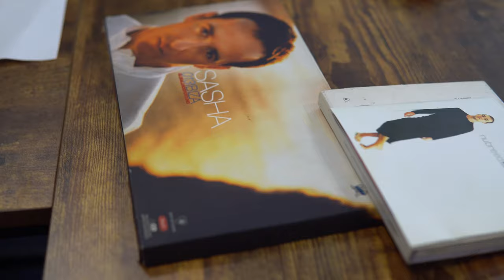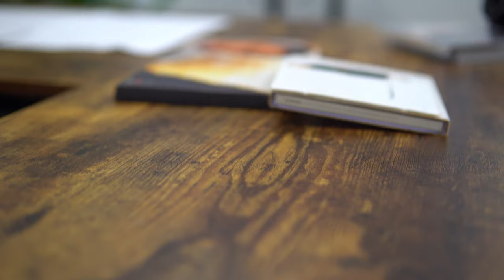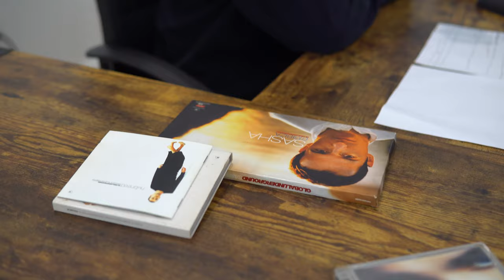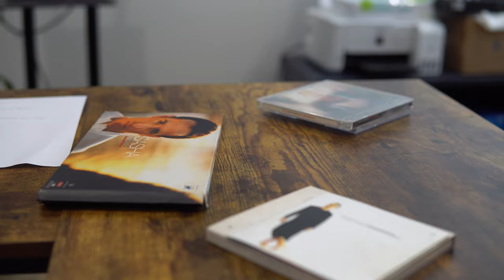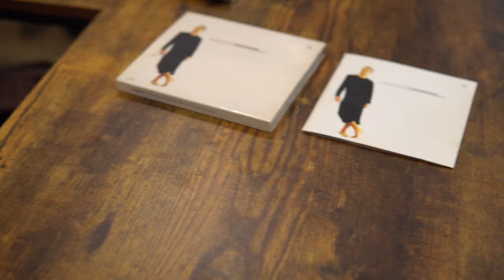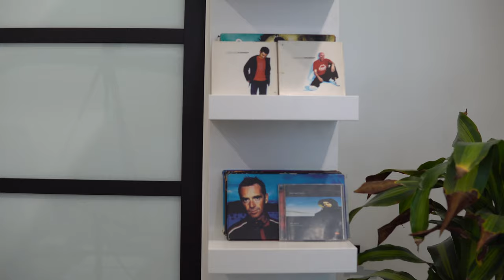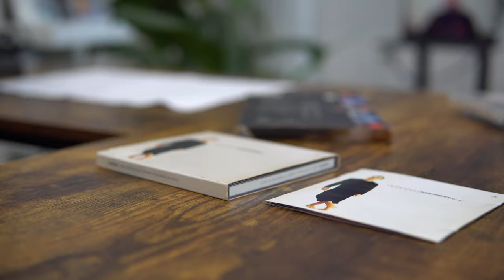Sander Kleinenberg | Super Progressive | 004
2:07 - The Early Netherlands Scene
7:06 - Building a Record Collection and First Favorite DJs
10:40 - Mixing, Producing, and Curating
15:20 - Important Professional Relationships
19:38 - The Story of “You Do Me Wrong”
23:18 - The Hague
27:04 - Skateboarding and Street Culture
27:56 - Back to The Hague
30:52 - The Importance of Location and Culture
36:36 - Leading up to Global Underground
40:40 - Meeting Sasha
42:40 - The Story of “My Lexicon”
47:53 - Evolving as an Artist
51:04 - A Soundtrack to Life
53:34 - Nubreed
1:01:06 - Ideal GU City Series Location
1:05:59 - Favorite Cities
1:13:12 - Vlog and Different Forms of Content

We’re joined by Sander Kleinenberg for over an hour to discuss his career including the early Amsterdam underground scene, not knowing his track ‘You Do Me Wrong’ was a hit in New York, producing ‘My Lexicon’, being prominently featured on Sasha’s GU013 in Ibiza, releasing his Nubreed mix album for Global Underground, the birth of culture, evolving his sound, and getting married.

We want to thank Sander for sharing his reflections on his career with us and for being so generous with his time for our longest interview yet.

Ending Graphics by Will Truesdell